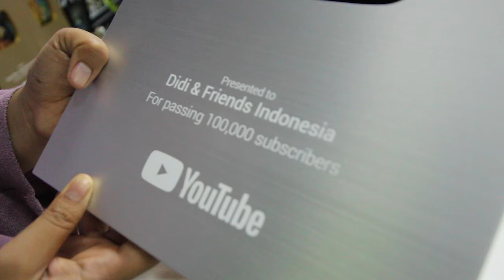100,000 Subscribers di YouTube Didi & Friends Indonesia | Silver Button YouTube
2-5 tahun. Ayo menari dan menyanyi bersama Didi & Friends di YouTube!

Hora Horey!